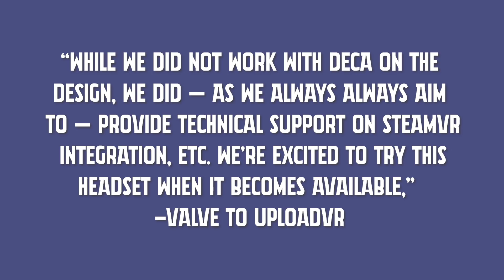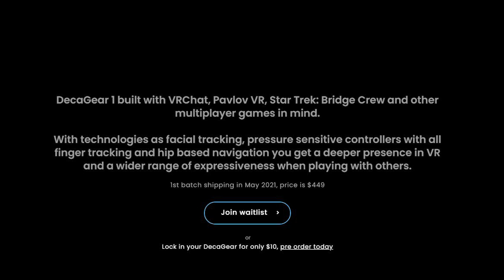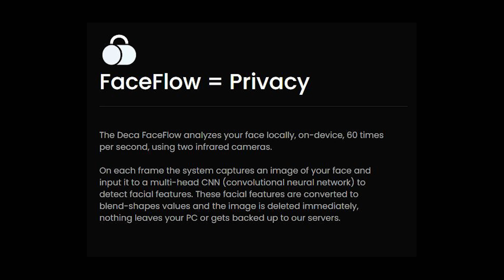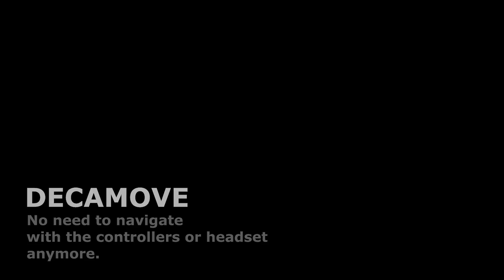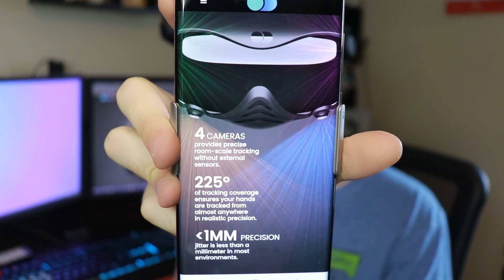The DecaGear VR Headset... NOT a Scam!?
Despite my excitement in this video, I do not recommend pre-ordering this headset until we get clearer information/see a reputable person try out a prototype.

A $450 SteamVR headset called “DecaGear 1” claimed as having HP Reverb resolution, facial expression tracking, hip tracking, and Touch-like controllers with Index-like finger tracking was announced not long ago.

Many people including myself were skeptical that a device from a new startup could exist with the features it touts. After a comment from Valve saying they had back and forth communication to ensure the device would for-sure work with Steam VR - It now has my attention.

Timestamps:
0:00 Intro & Explanation
2:17 Headset Overview & Facial Tracking Features
3:56 Privacy/Data Protection
5:13 DecaMove "Hip Based Movement"
7:28 Controllers with Finger Tracking
8:37 Display Resolution/HZ
9:02 Tracking Solution (Inside Out)
9:28 DecaAir "Wireless Kit"
10:38 Conclusion & Outro